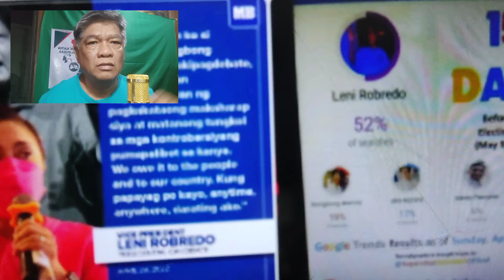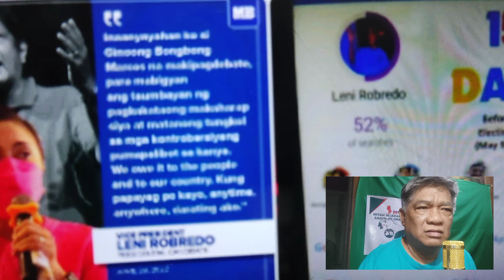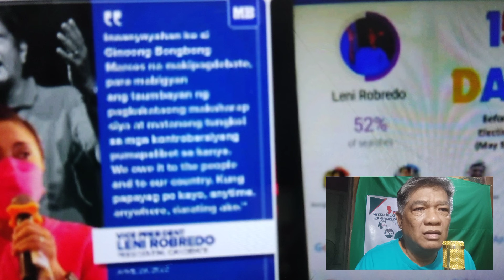Robredo, nag hamon kay BBM ng one on one debate. Diba Number 1 ka sa Google Trends? para saan pa?